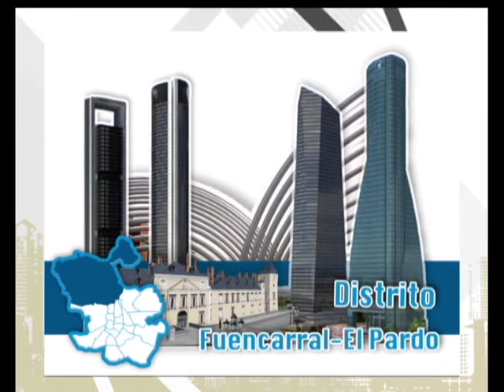Punto de Encuentro: Entrevista a José Antonio González de la Rosa - 02/10/13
Mabel Mínguez entrevista a Entrevista a José Antonio González de la Rosa, Concejal de Fuencarral-El Pardo.